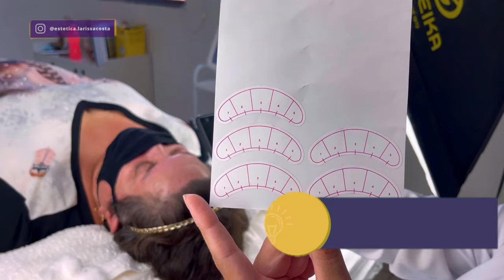✅ EXTENSÃO DE CÍLIOS VOLUME RUSSO PASSO A PASSO PARA INICIANTES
🆗 Curso Completo de Extensão de Cílios Apenas R$ 97,00 com CERTIFICADO

📲 Aplicativo de Gestão e Agendamentos com R$ 240,00 de Desconto - Cupom 'LARISSACOSTA'

Nesse vídeo vou mostrar para vocês como fazer uma extensão de cílios utilizando a técnica de VOLUME RUSSO, completo, passo a passo,  para iniciantes, para que possam tirar dúvidas no processo ou conhecer mais a técnica do zero, num formato de vídeo aula.

O que é a extensão de Cílios Volume Russo?
É um procedimento no qual é realizado o alongamento dos cílios | inserção de cílios postiços que são colados nos fios naturais da pessoa, utilizando os fans.

Como Funciona? Como é feito a extensão de Cílios Volume Russo?
O processo é feito através da colagem dos fios postiços nos fios naturais da pessoa. Então é feito um isolamento dos fios e é colado os fans fio por fio, um a um em cada cílios. Aumentando o volume dos mesmos.

Quanto tempo dura o procedimento de alongamento de cílios | extensão de cílios?
Em média de uma hora e meia a três horas. Este tempo varia de acordo com a técnica escolhida e a quantidade de fios naturais de cada pessoa. Uma pessoa com mais fios vai demorar mais para colar todos os cílios.

Quanto tempo dura a extensão de cílios Volume Russo?
Em torno de 15 a 20 dias. Nesse período é recomendado fazer a manutenção dos cílios uma vez que eles caem com o tempo.

Preciso ter curso da área da estética ou ser esteticista para fazer ou aprender?
Não precisa. Qualquer pessoa pode se aperfeiçoar, aprender e começar a fazer a extensão de cílios nas clientes.

Posso fazer extensão de cílios em casa?
Não e recomendado pois qualquer erro pode acarretar a perca dos cílios naturais e ate problemas na visão da pessoa.

A extensão de cílios causa queda dos fios naturais?
Não. Desde que seja feita da forma correta, por um profissional capacitado.

Extensão de cílios dói?
Não. Algumas pessoas podem sentir um pequeno desconforto.

Fazer Extensão de Cílios vale a pena?
Isso vai depender de pessoa para pessoa, uma vez que cada procedimento tem suas vantagens e desvantagens. Uma das vantagens da extensão de cílios fio a fio é poder deixar de usar rímel, se sentir melhor, mais bonita, isso faz a diferença!

Quais os cuidados para quem fez extensão de cílios?
Não lavar nas primeiras 24 horas, escovar sempre, e higienizar o cílios com shampoo neutro.

Extensão de cílios tufinho vale a pena?
Depende da cliente, na maioria das vezes é mais barato e as meninas fazem.

Vale a pena fazer curso de extensão de cílios?
Sim, mas vai depender do conteúdo e da professora do curso, um conteúdo de qualidade, e uma professora competente certamente fará com que você se aprimore e tenha sucesso na área que só cresce dia após dia.